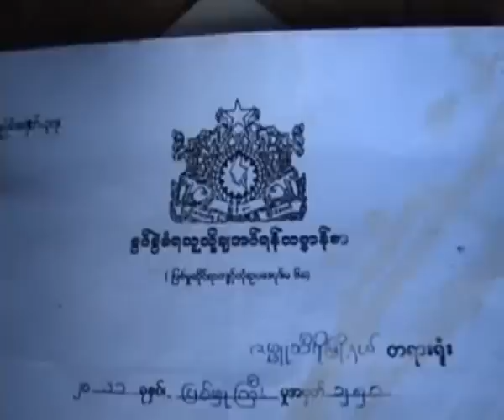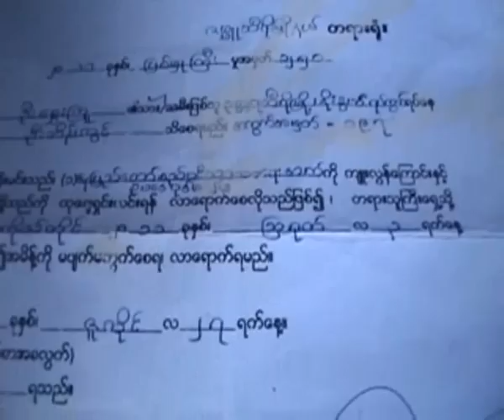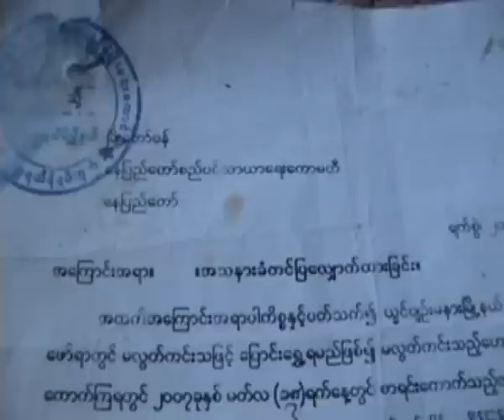Villages forced relocated in Napyidaw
ေနျပည္ေတာ္ခရိုင္ ဥတၱရသီရိၿမိဳ႕နယ္ နဲ႕ ပ်ဥ္းမနားၿမိဳ႕နယ္ အတြင္းမွာရွိတဲ့ ရြာေပါင္း ၈ ရြာက မိသားစုေတြကို ယာေျမက်ဴးေက်ာ္လုိ႔ စြပ္စြဲၿပီး ေဒသခံအာဏာပိုင္ေတြက အတင္းအဓမၼ ေျပာင္းေရႊ႕ခိုင္းတာ၊ ေနအိမ္ေတြကုိ ဖ်က္ဆီးတာ၊ ရြာသားေတြကို တရားစြဲဆို ေထာင္ခ်တာေတြ ျပဳလုပ္ေနပါတယ္။